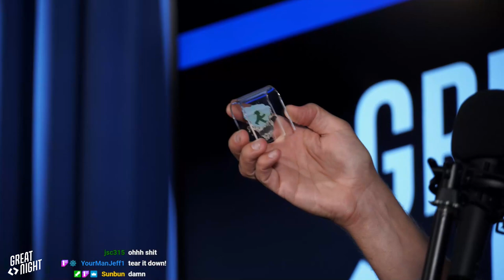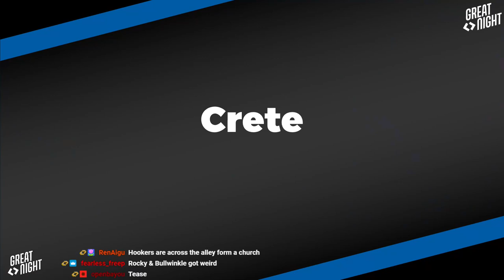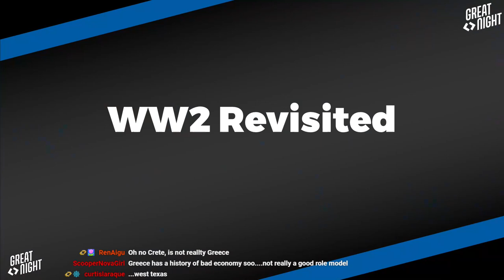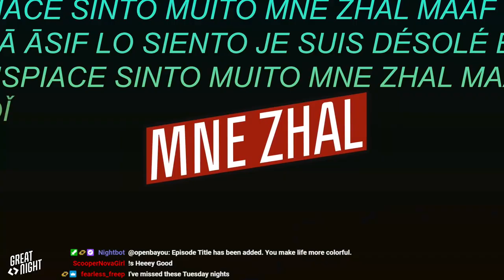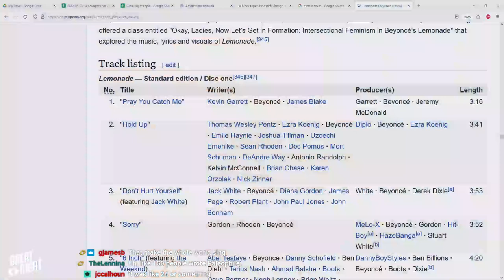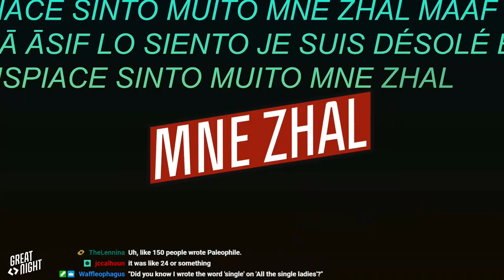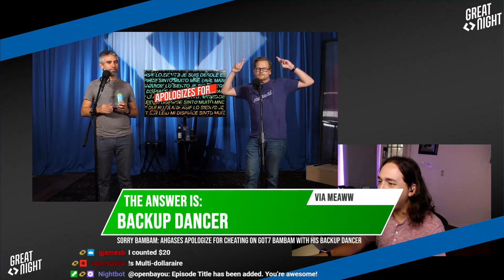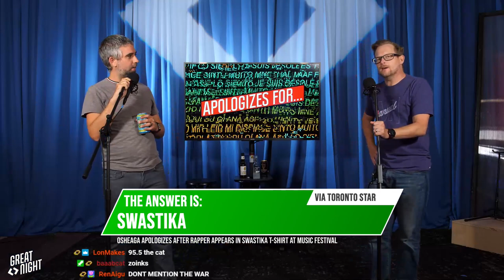Great Night #58: I'd Suck That...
Little guys have big dicks too, I guess?
Globe Trotting Young is back from the Europes and he brought gifts! Crete. Sidewalk etiquette. Manchester ladies. Crete is the old Texas.
It's time once again for "Apologizes For." Can you fill in the news headline blanks?
Oh oh ah yup! Oh oh ah yup!